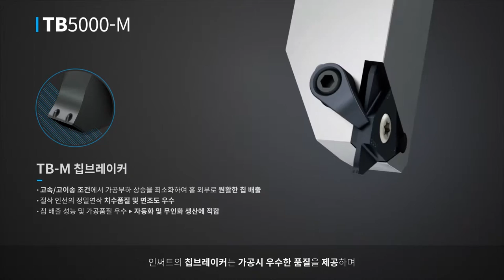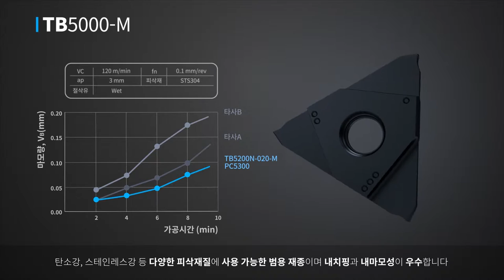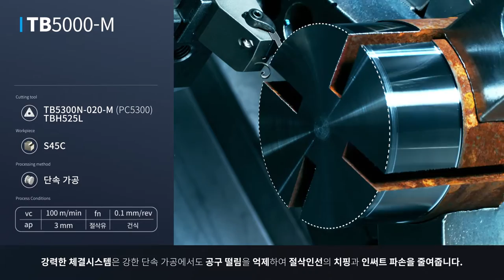TB [KOR]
고속 / 고이송 / 단속 가공이 가능한 3코너 홈 & 절단 공구